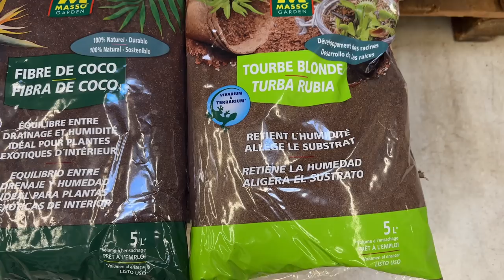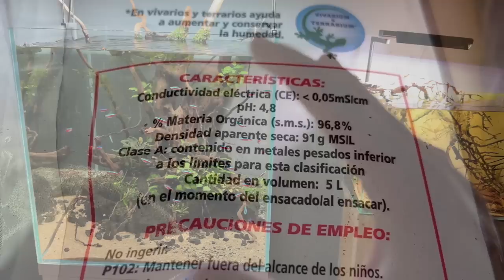GRINDAL EL SÚPER ALIMENTO NATURAL PARA PECES 🐠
Hoy os enseño como con un sencillo cultivo de grindal, podemos dar a nuestros peces un alimento de calidad para favorecer su salud y que estos luzcan sus mejores colores, además os damos todas las claves y secretos para que tengais éxito con el cultivo